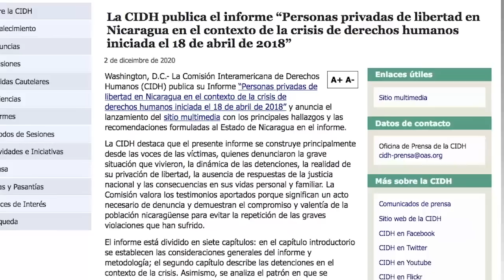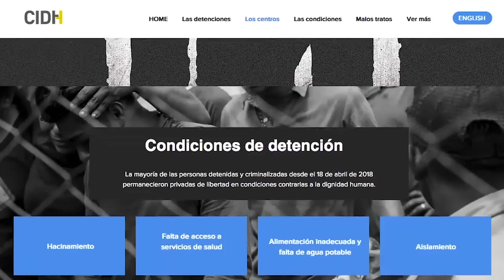Carlos F. Chamorro: Ortega se proclama defensor mundial de derechos humanos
En un encuentro virtual de los presidentes del SICA con el secretario general de la ONU Antonio Guterres, Ortega hizo un llamado a “levantar la Bandera de la Justicia y de los Derechos Humanos, para sacudir la Conciencia de las Potencias,  sea que después de violar masivamente los derechos humanos en Nicaragua, de ser señalado de crímenes de lesa humanidad, y de expulsar del país a las organizaciones internacionales de derechos humos de la OEA y la ONU, ahora Ortega pretende presentarse ante la ONU como defensor mundial de los derechos humanos. Estamos ante un mensaje del gobernante ausente, que por un lado reafirma el cinismo monumental que forma parte del discurso oficial, y por el otro lado confirma la desesperación del régimen ante el avance del reclamo de justicia, como uno de los pilares de la agenda de cambio democrático en el país, al grado de que ahora quiere apropiarse de los derechos humanos. Con lo cual, Ortega reconoce que esta es una demanda que el régimen nunca ha podido aplastar, y ahora, el jefe supremo de la policía y de los paramilitares, pretende apropiarse de la bandera de los derechos humanos, que ha sido levantada por las madres de abril, por los familiares de los presos políticos y por decenas de miles de
exiliados. Pero si de verdad Ortega quiere reconciliarse con los derechos humanos, lo primero que debe hacer es liberar a todos los presos políticos, suspender el estado policial, y permitir el retorno al país de la CIDH de la OEA y la Oficina del Alto Comisionado de Naciones
Unidas. Con su demagogia, Ortega esta reconociendo el compromiso mundial del estado de Nicaragua con las convenciones internacionales de Derechos Humanos. Ahora le toca a la CIDH de la OEA y a OACNUD de la ONU, venir a Nicaragua para realizar una investigación independiente que restablezca la verdad y despeje el camino hacia la justicia. Eso es lo que todos los nicaragüenses y la comunidad internacional deberíamos exigir. Primero, suspensión del estado policial, y después una elección, libre, transparente y competitiva.